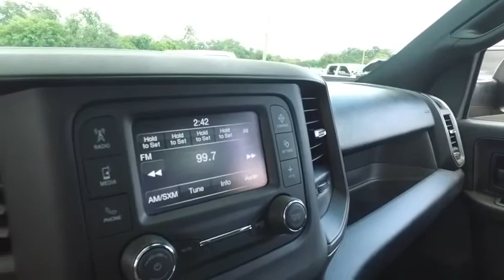2021 Ram 2500 Sanford FL 44592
2021 Ram 2500 Leather

4x4, $1,495 Upgraded leather seating, $245 backup camera, 15-day exchange policy, towing package, rotary shiftier, power sliding rear window, keyless entry with alarm, tilt steering, cruise control, steering wheel controls. Factory Warranty good until 8/24/24 or 36k miles, Powertrain Warranty good until 8/24/26 or 100k miles. 2021 Ram 2500 Leather Crew Cab 4x4. Do not make a $3K+ mistake, B4 you buy a used truck demand to see shop bills & have the truck inspected by a 3rd party!brSTILL UNDER FACTORY WARRANTYbrbr*While every attempt has been made to ensure accuracy until service is completed, please be advised listing details, selling price and pictures are subject to change. We attempt to update this inventory on a regular basis. However, there can be a lag time between the sale of a vehicle and the update of inventory.*